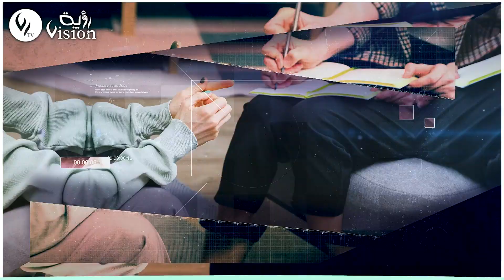صحتك بين يديك| الولادة القيصرية